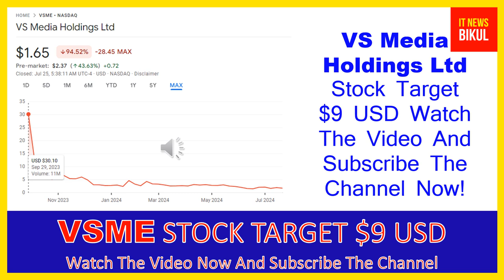VSME Stock - VS Media Holdings Ltd Stock Breaking News Today | VSME Stock Price Prediction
VSME Stock - VS Media Holdings Ltd Stock Breaking News Today | VSME Stock Price Prediction | VSME Stock Target